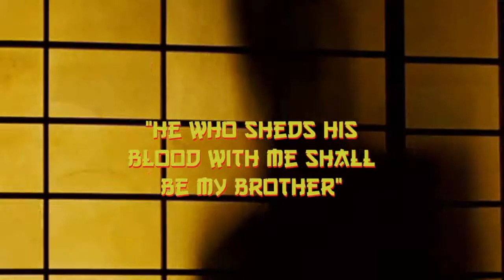Blaze Brothers Graphic Novel 2013 Release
New superfly graphic novel by Matt Krentz and Vernon Whitlock just out and blazin' hot! Check it out man.

Animated and Edited
by
Jose M. CorTez